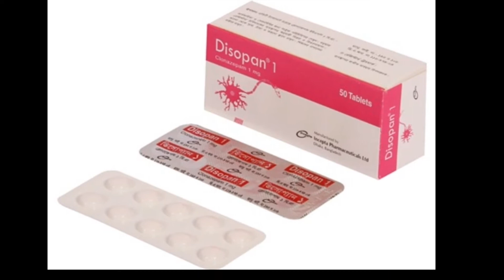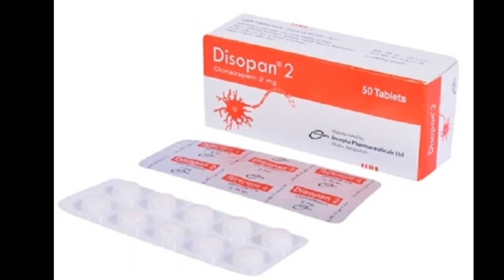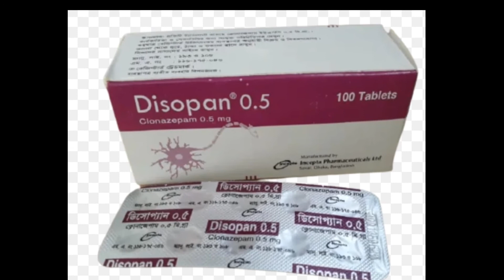ঘুমের ঔষধ disopan 0.5 কোন চিকিৎসায় দেওয়া হয়।clone tablet & disopan bangla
ঘুমের ঔষধ disopan 0.5 কোন চিকিৎসায় দেওয়া হয়।ক্লোন ও ডিসোপ্যান টেবলেট কোনটা ভালো।

depressionডিপ্রেশন থেকে চিরতরে মুক্তি পেতে এই ঔষধ গুলো নিয়ম করে খান।আর বলুন বাই বাই ডিপ্রেশন।disopan 0.5mg এটা অল্প মাত্রা ঘুমের ঔষধ। এটা রোগীর শারিরীক অবস্থা দেখে সাজেস্ট করা হয়।

ঘুমেরঔষধ কয়টার বেশি খাওয়া যাবে না।ঘুমের মিষ্টি স্বাদের ঔষধ আছে কি কয়টা খেলে গভীর ঘুম হবে